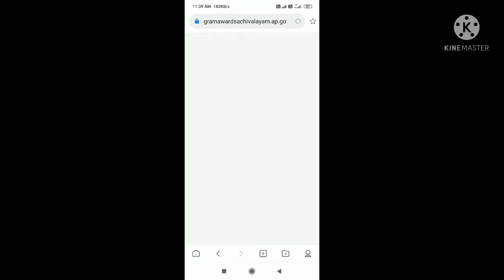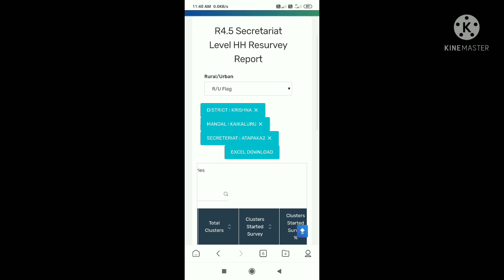household resurvey dashbord